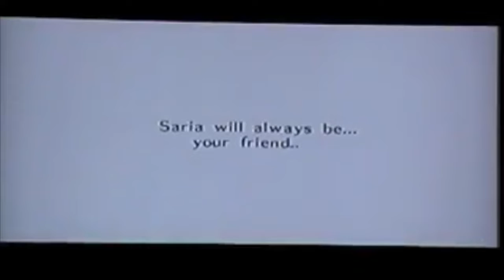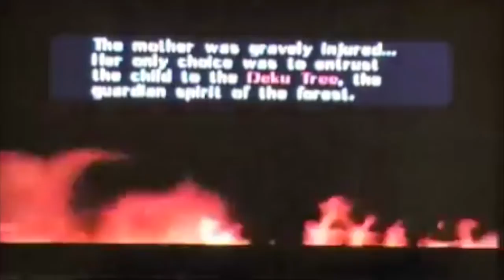The Legend of Zelda: Ocarina of Time - Part 13 - Singing Frogs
Finishing the last two poe sisters, fighting Phantom Ganon (Evil Spirit from Beyond), meeting the new Deku Tree, more lore drop, learning a new song, getting two heart pieces and playing the frog song.

Also in this video I was still coughing from a cold but this is the last video that has that.

Originally aired: February 6th and 7th, 2010.

I wanted to finish Ocarina of Time, so I'm re-uploading my old videos with better edits. I originally recorded this with a camera and mic, so the quality is not great with these old videos.